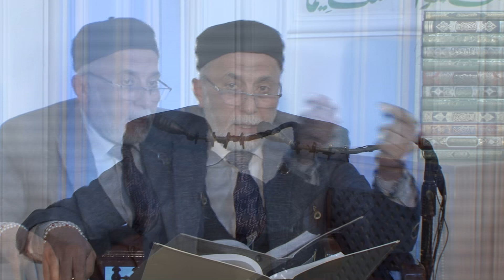شرح منازل السائرين - المجلس (26) باب الرغبة | أ.د. يسري جبر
شرح كتاب التيسير المعين بشرح معاني منازل السائرين للإمام أبي إسماعيل عبد الله محمد الهروي الأنصاري في التصوف لفضيلة الأستاذ الدكتور
الأربعاء 10 رجب 1444 الموافق 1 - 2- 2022